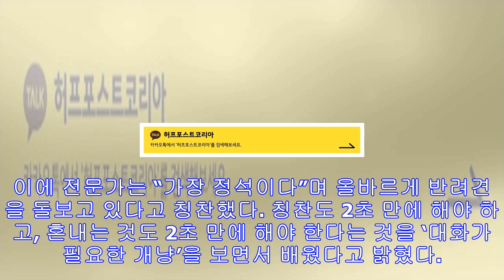윤은혜가 방송 최초로 집을 공개했다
데뷔 18년 만에 집까지 공개했다. 배우 윤은혜가 반려견 ‘기쁨이’와 함께 오랜만에 예능에 출격했다.15일 방송된 tvN '대화가 필요한 개냥'에서는 윤은혜가 스튜디오에 등장, “...